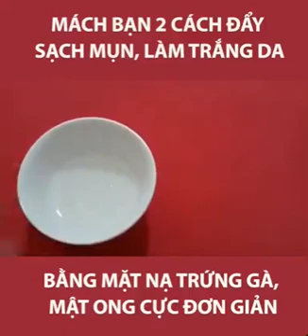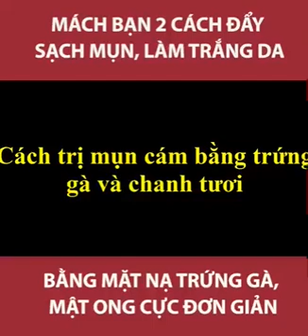Làm sạch mụn, trắng da bằng trứng gà và mật ong thật đơn giản